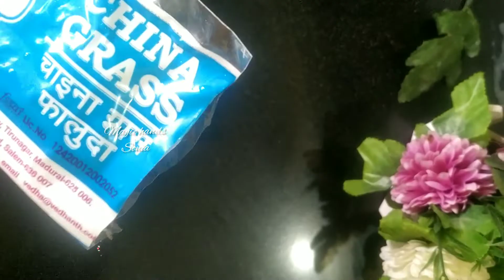പാൽ ഉണ്ടോ... ഒരു കിടിലൻ രുചിയിൽ ഒരു pudding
Buying Links :